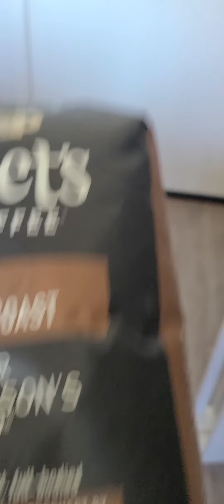What I bought at Costco #2